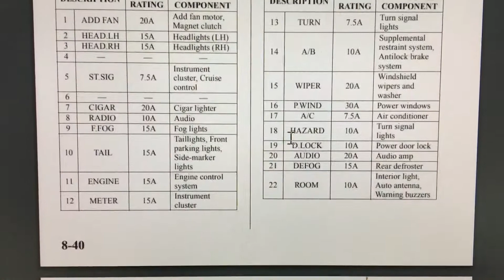NB 2003 Driver side fuse box